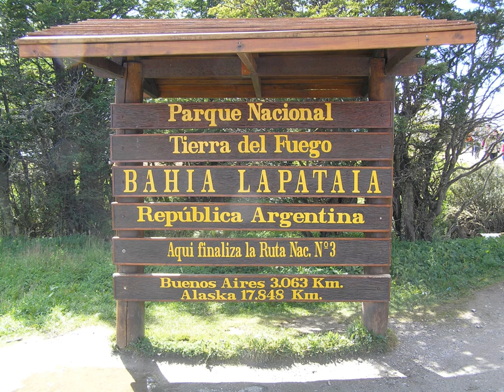Tierra del Fuego National Park | Wikipedia audio article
00:01:45 1 Etymology
00:02:12 2 Geography
00:03:04 2.1 Climate
00:04:02 3 History
00:05:39 4 Flora and fauna
00:09:16 5 Attractions
00:09:42 6 Ushuaia
00:11:43 6.1 Beagle Channel
00:13:55 6.2 Lago Fagnano
00:15:35 6.3 End of the World train
00:17:24 7 See also

- Socrates

SUMMARY
Tierra del Fuego National Park (Spanish: Parque Nacional Tierra del Fuego) is a national park on the Argentine part of the island of Tierra del Fuego, within Tierra del Fuego Province in the ecoregion of Patagonic Forest and Altos Andes, a part of the subantarctic forest. Established on 15 October 1960 under the Law 15.554 and expanded in 1966, it was the first shoreline national park to be established in Argentina.The park has dramatic scenery, with waterfalls, forests, mountains and glaciers. Its 630 km2 (240 sq mi) include parts of the Fagnano and Roca lakes. The Senda Costera (Coastal Path), connecting Ensenada Bay to Lapataia Bay on Lago Roca, is a popular hiking trail within the park. Forests of Antarctic beech, lenga beech and coihue in the lower elevations of the park are home to many animal species. There are 20 species of terrestrial mammals, including the guanaco, Andean fox, North American beaver, European rabbit and muskrat. Among the 90 species of birds are the kelp goose, torrent duck, austral parakeet, Andean condor, blackish oystercatcher, and Magellanic oystercatcher.The southernmost national park in Argentina, it is listed as an IUCN category II park. The park stretches 60 km (37 mi) north from the Beagle Channel along the Chilean border. Ushuaia, the capital of Tierra del Fuego Province, is 11 km (6.8 mi) from the park. The park can be reached by car or by train. The southern terminus of the Pan-American Highway is located within the park, as is the El Parque station of the End of the World Train.